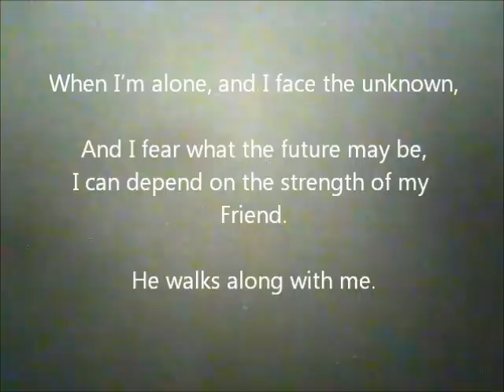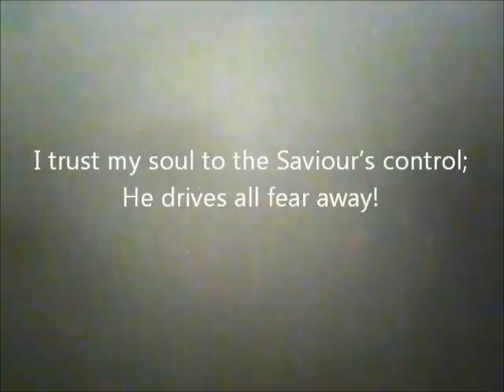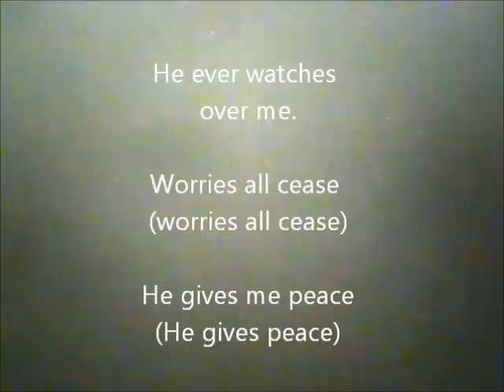How Can I Fear With Jesus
Christian song that I sang. Hope you all enjoy it~!